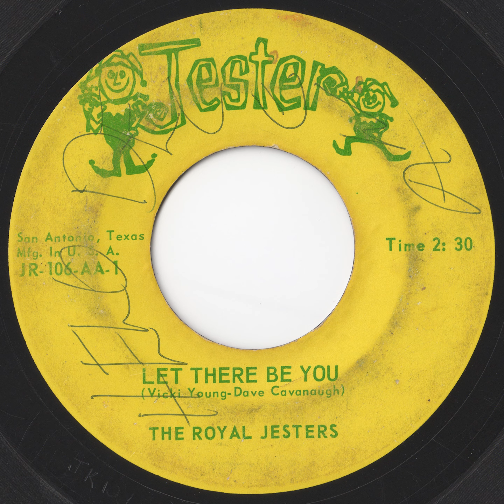The Royal Jesters - Let There Be You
Recorded using a Grace F-9E cartridge, Hafler DH-110 preamp and a Focusrite Scarlett Solo audio interface.